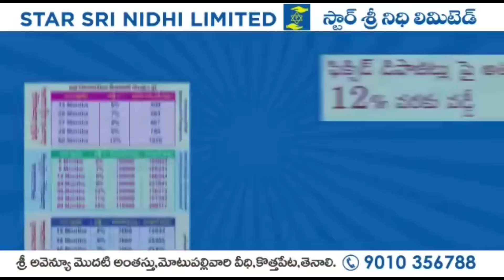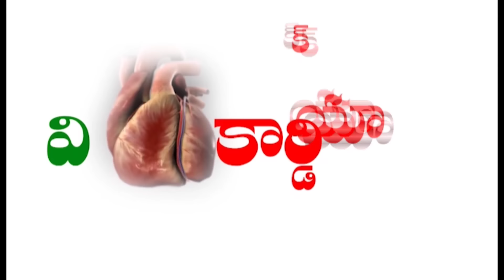TENALI NEWS 18/06/2024 : దటీజ్.! నాదెండ్ల మార్క్.!